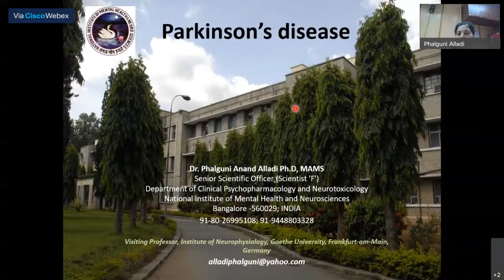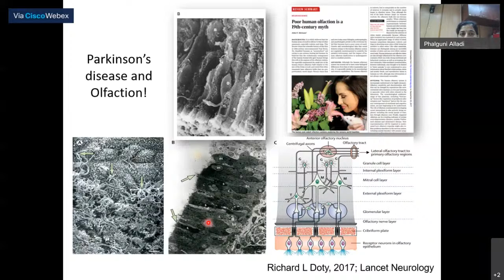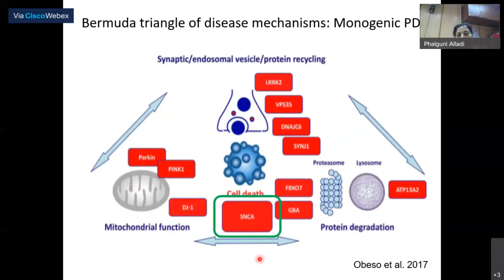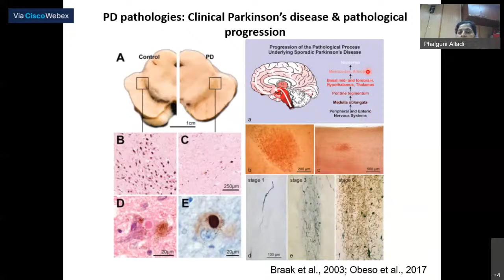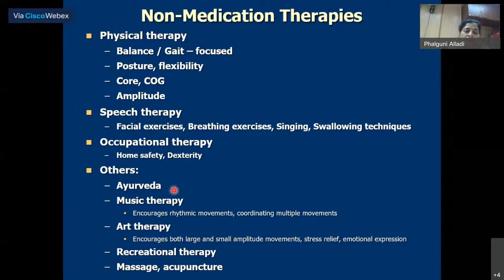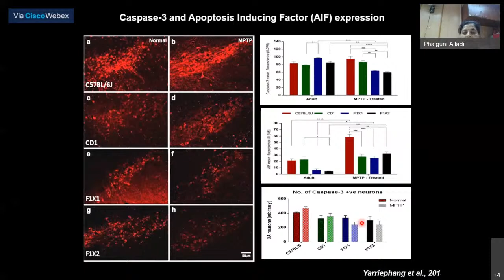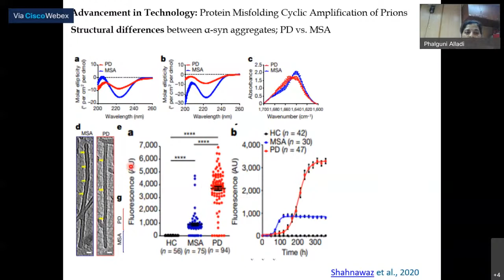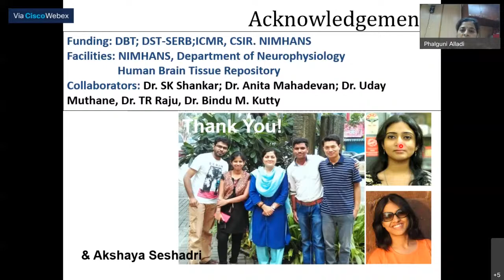Parkinson Disease by Dr. Phalguni Anand Alladi, NIMHANS Bengaluru